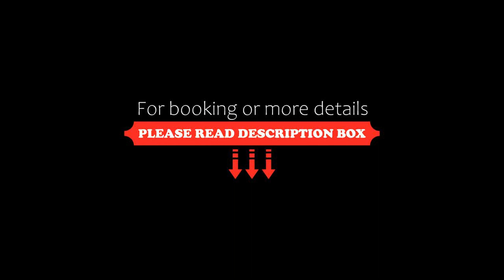Fortune Park Vellore ITC's Hotel Group, Vellore, India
About Property:
You're eligible for a Genius discount at Fortune Park Vellore - ITC's Hotel Group! To save at this property, all you have to do is sign in.
Fortune Park Vellore - ITC's Hotel Group has a restaurant, outdoor swimming pool, a fitness centre and bar in Vellore. Each accommodation at the 4-star hotel has city views, and guests can enjoy access to a terrace. The accommodation features a 24-hour front desk, airport transfers, room service and free WiFi throughout the pro...
Property Type: Hotel
Address: No-31/32 A, Auxilium College Roundtana, Gandhi Nagar, 632006 Vellore, India
Searching For
1. Fortune Park Vellore ITC's Hotel Group - Vellore - India
2. Fortune Park Vellore ITC's Hotel Group - Vellore - India Address
3. Fortune Park Vellore ITC's Hotel Group - Vellore - India Rooms
4. Fortune Park Vellore ITC's Hotel Group - Vellore - India Amenities
5. Fortune Park Vellore ITC's Hotel Group - Vellore - India Offers and Deals
Audio Credit:
Track Title: Subway Dreams
Artist: Dan Henig